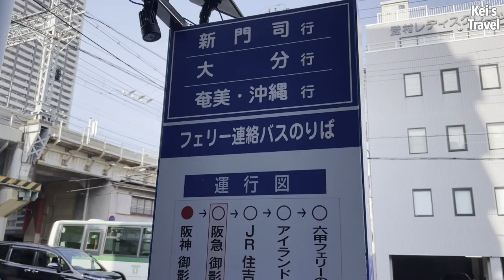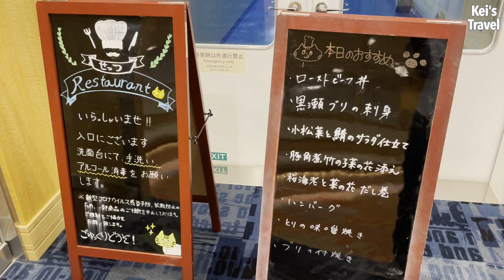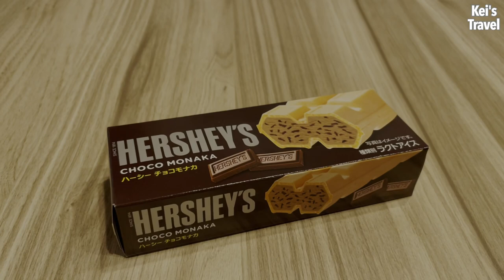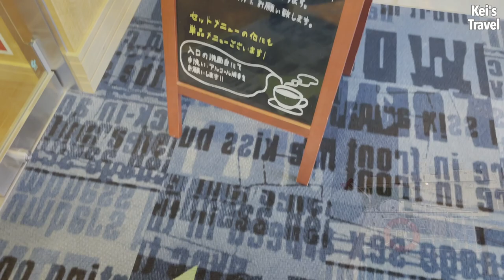Trying a Japanese Style Private Room on the Ferry in Japan | Kobe to Fukuoka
I tried a atmospheric room, Japanse Style Private Room, on the ferry from Kobe to Fukuoka Japan.
The ferry trip with enjoy the setting sun and the rising sun is wonderful!

Route: Kobe to ShinMoji(Fukuoka KitaKyushu)
Cabin: Deluxe Japanese style room
Fare: 17480 JPY (140 USD)

0:00 Opening
1:01 Move to the ferry terminal
2:07 Boarding
2:46 Room (Japanese-style room) review
5:10 Watch the sunset from the deck
6:50 Departure
9:05 Supper
10:08 Walk around the ferry at night
14:28 Watch the rising sun from the deck
16:31 Mooring work
16:56 Disembarkation

* The amount may change depending on the time and conditions.
* Titles, descriptions, and subtitles are generated by automatic translation and may be incorrect.